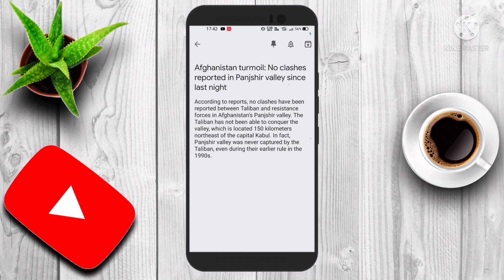Afghanistan turmoil: No clashes reported in Panjshir valley since last night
Searchable Keywords:-
* panjshir valley afghanistan
* panjshir valley taliban
* panjshir valley news
* panjshir valley battle
* panjshir valley afghanistan news
* panjshir valley afghanistan latest news
* panjshir valley taliban news
* panjshir valley war
* panjshir valley live news
* panjshir valley news today
* panjshir valley latest
* panjshir valley latest news
* panjshir valley fight

Subhrajit Bhowmik
From:- Udaipur Tripura (India)